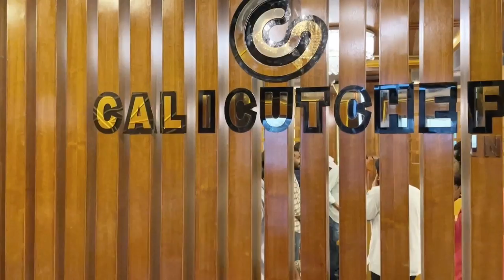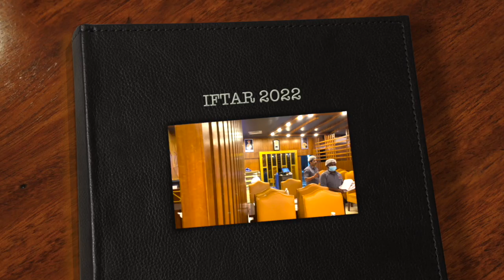Iftar | Delicious Food | Children's Park| Eid celebrations| Everything under one umbrella in Kuwait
Calicut chef restaurent Kuwait

'Every Dish Has a Story'

Menu of Calicut chef restaurant Kuwait

കുവൈറ്റിൽ എല്ലാം ഒരു കുടകീഴിൽ

റംസാൻ നോമ്പ് തുറ
നമസ്കാരത്തിന് പള്ളി
കുട്ടികളുടെ പാർക്ക്
സ്വാദുള്ള ഭക്ഷണം
ചെറിയ പെരുനാൾ ആഘോഷങ്ങൾ